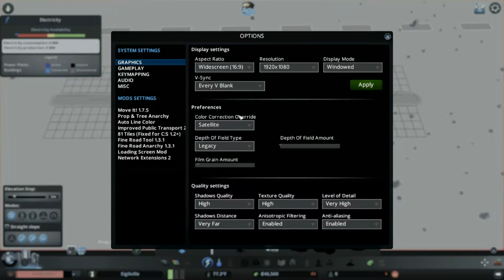Cities:Skylines | Episode 1 | An Early Restart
Welcome to Leo Gaming! Today we start a new series on Cities: Skylines using the snowfall and Mass transit DLCs. The full collection of mods and assets can be found below and don't forget to check out the website and twitch channel. More videos are soon to come, check out the website for more information.